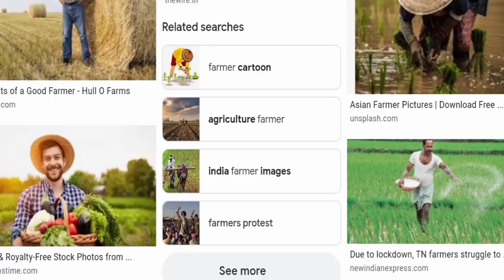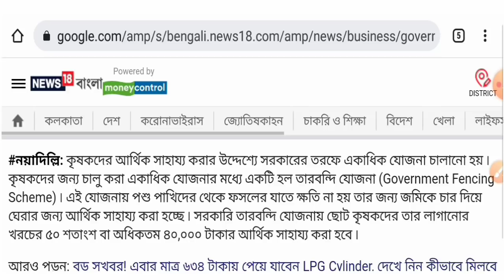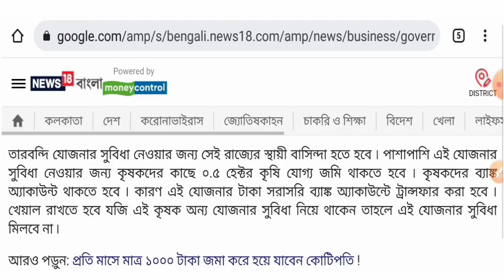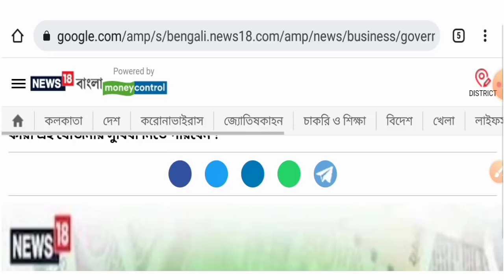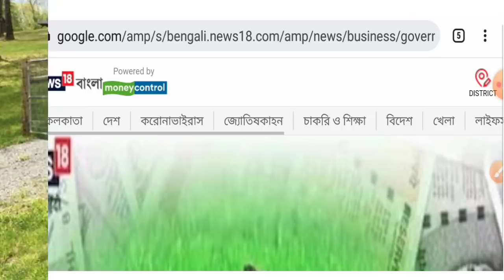কৃষকদের জন্য চালু হলো নতুন প্রকল্প / কৃষকরা 40000 টাকা করে পাবেন / তার বন্দি প্রকল্প Tarbandi Yojna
tarbandi prokolpo benefits details,tarbandi yojona documents details,taarbandi kaise kare,taarbandi ka kharcha,farmer loan in west bengal,taarbandi ki poori jankari,khet me taarbandi kaise kare,chuchu tv bengali,chain link fencing cost in india,chain link fence business in india,chain link machine price in india,fairy tales in bangla,taarbandi me kitna kharcha aata h,wire fencing cost in india,bengali fairy tales,tarbandi,bengali cartoon